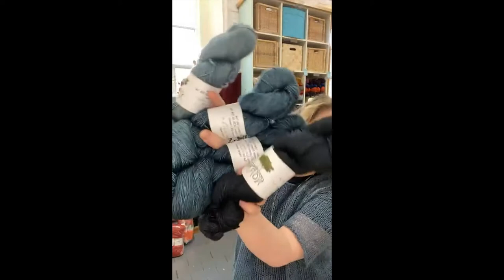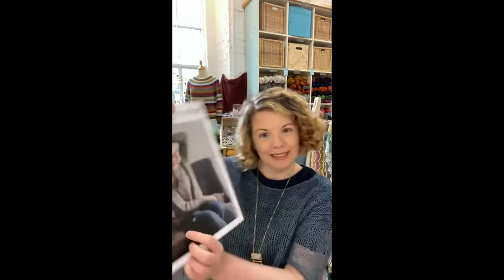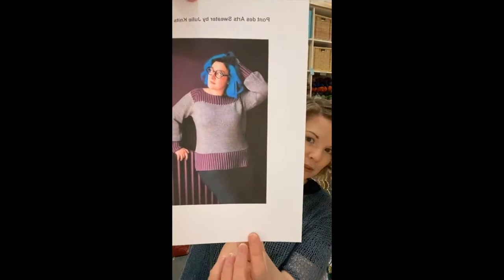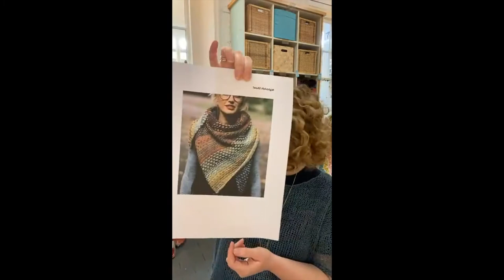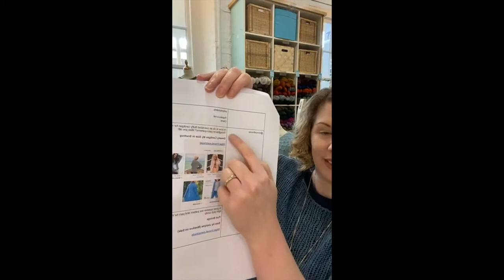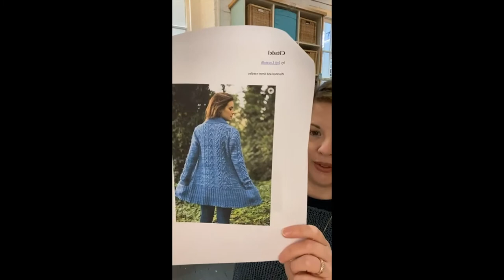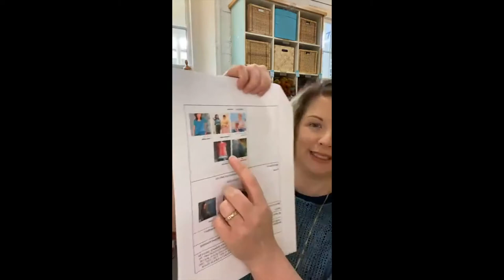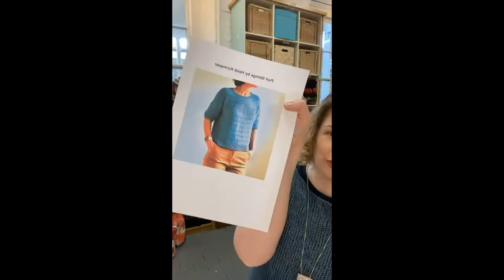St. Patrick's Day IG Live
Lisa pops into our Instagram Live again to answer some more questions from followers, squish some pretty yarn, and announce a St. Patrick's Day giveaway! (Note: Giveaway is now closed).

Originally recorded on Saturday 13 March 2021.